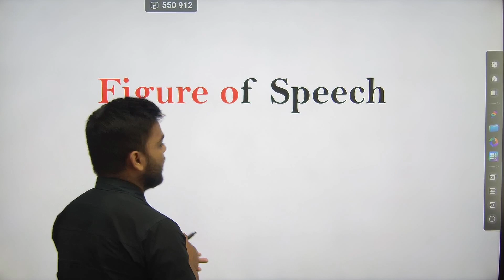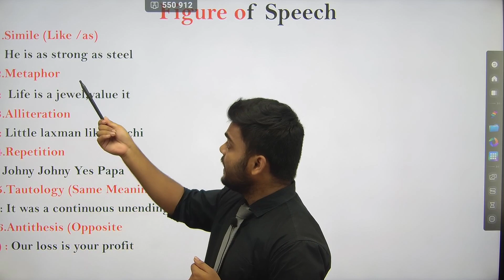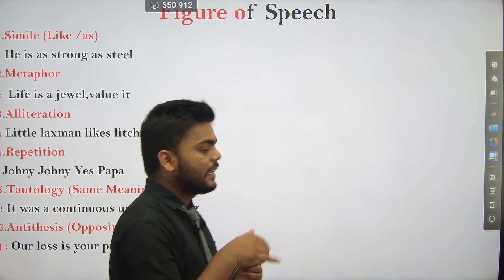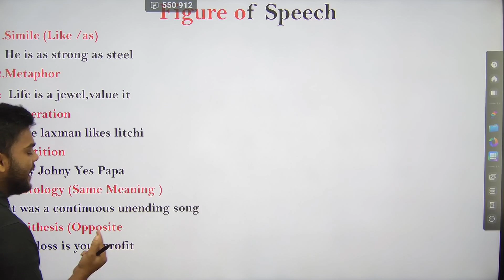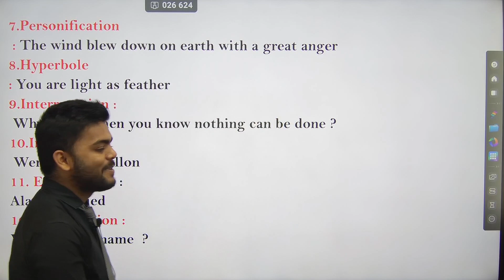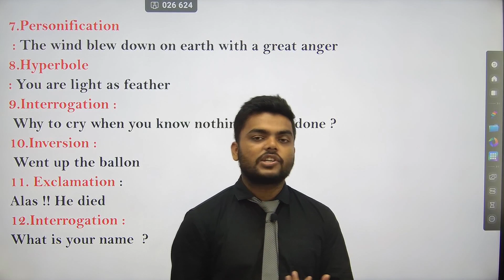FIGURE OF SPEECH||GRAMMAR|8TH STD|PRADEEP GIRI SIR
Engineering Channel